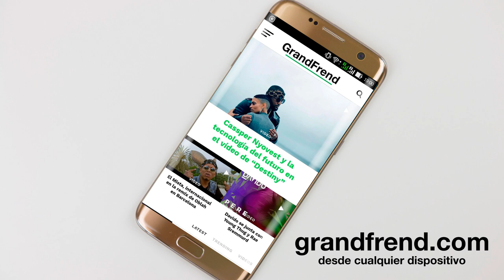Royland P - Roll it (con Mr Jey y Emi Joezz)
Royland P interpretando "Roll it" con Mr. Jey y Emi Joezz. 2018
🎶📲📥📩 DESCARGAS